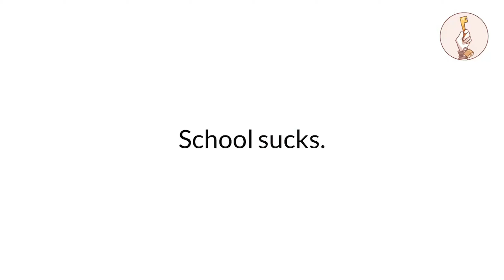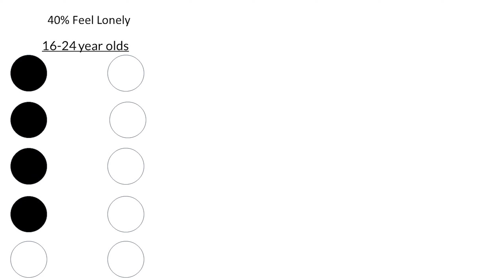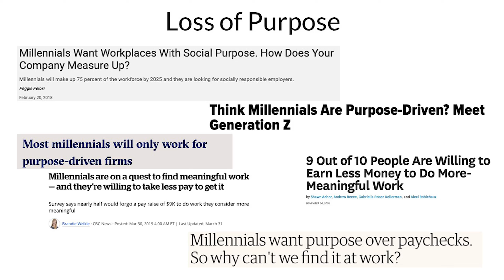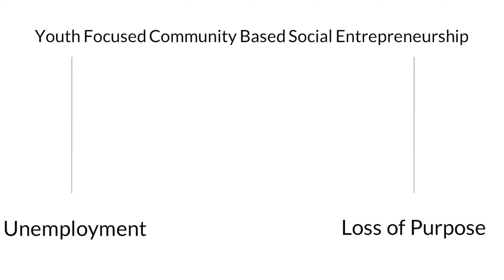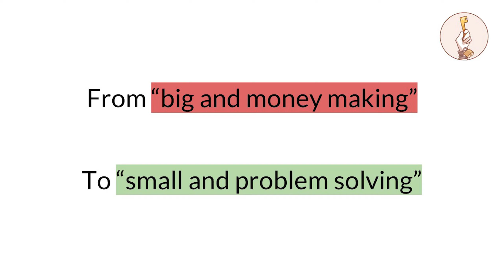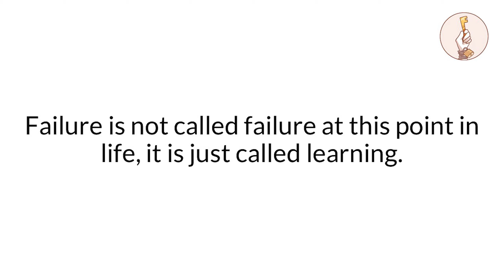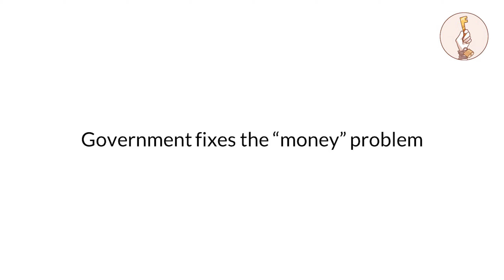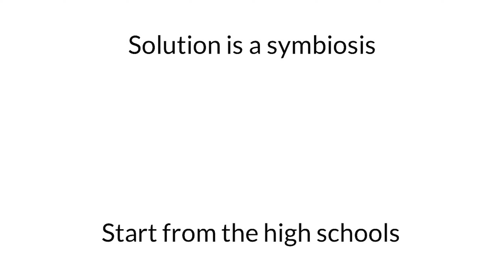Taking Risks and Tackling the Problem of Despair | Martin Tsvetanov | TEDxTheWoodlandsSchool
School sucks. What can we do to change it? How can we overcome the challenges faced by today's youth?
Martin Tsvetanov investigates the problems with school, despair, and how innovative solutions can give youth a sense of purpose in life. Martin Tsvetanov is a Grade 12 student at The Woodlands School. He has been involved in several collaborative youth activist events, is interested in solving the problem of food waste and is interested in modern psychology. His current focus is on the problems of despair that the youth face today, the structures that youth function within, and modern solutions. This talk was given at a TEDx event using the TED conference format but independently organized by a local community.